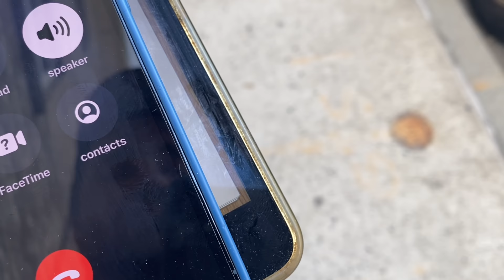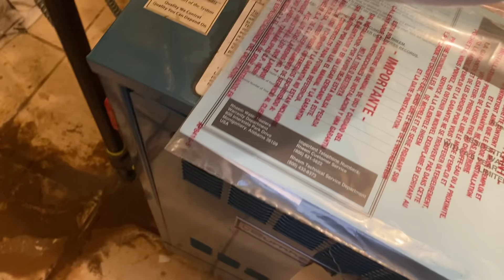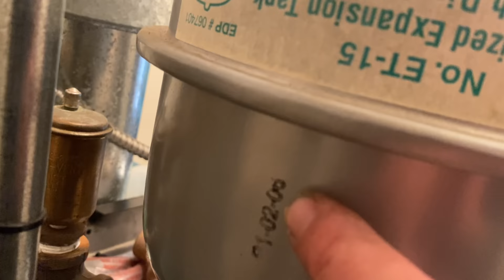How to Diagnose and Replace Honeywell 4 Wire Zone Valve on Burnham Gas Boiler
Defective Honeywell 4 wire zone valve on a Burnham gas boiler diagnosed and replaced. Step by step, how to instructions.

Using the HIKMicro B20 thermal camera to confirm operation of heat

Knipex Wire Stripers